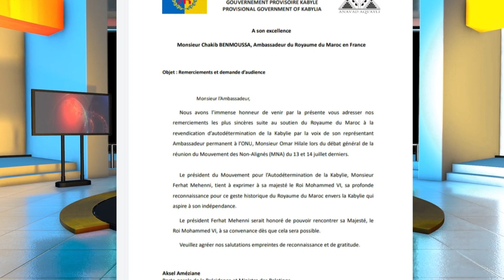عاجل: تحذير شديد من أمريكا للكابران شنقريحة👈الجزائر تنبطح لإسرائيل😱لقبايل تستغيث بالملك محمد السادس👇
أخبار عاجلة على قناة كلاش تيفي مع محمد البودالي: تحذير شديد من أمريكا لعصابة الكابرانات شنقريحة وتبون والجزائر تنبطح أمام إسرائيل بعد حصولها على مقعد عضو ملاحظ في الاتحاد الإفريقي وزعيم جمهورية القبايل فرحات مهني يطلب لقاء عاجلا مع الملك محمد السادس.
"كلاش تيفي Clash TV"، هي القناة الرسمية للإعلامي محمد البودالي، مدير النشر في جريدة "كواليس اليوم" الإلكترونية.